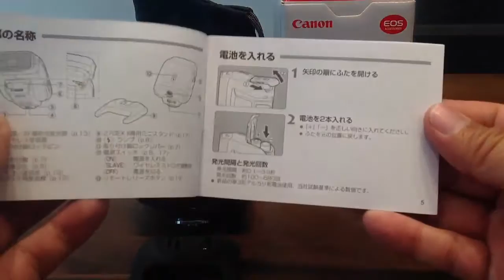Canon : Speedlite 270EX II